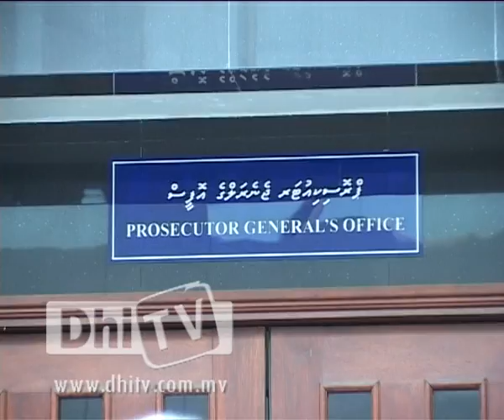PG Vakikurun Report 18.01.12